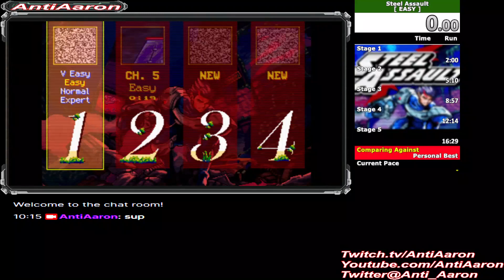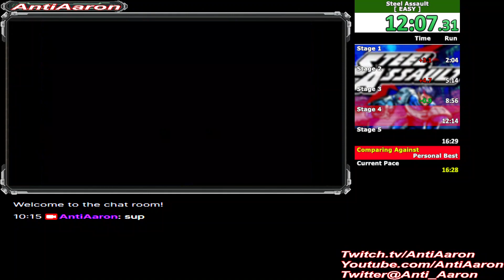[16:25 Easy] Steel Assault